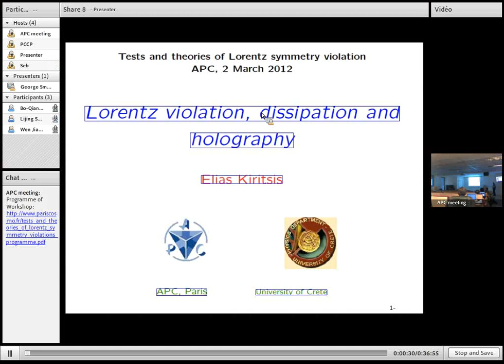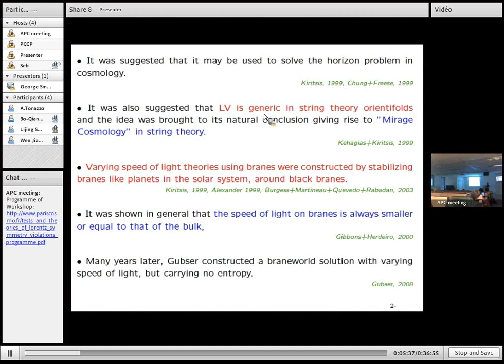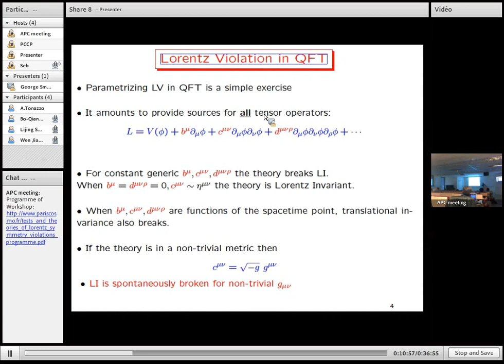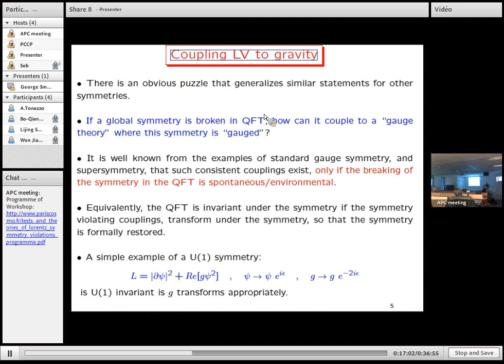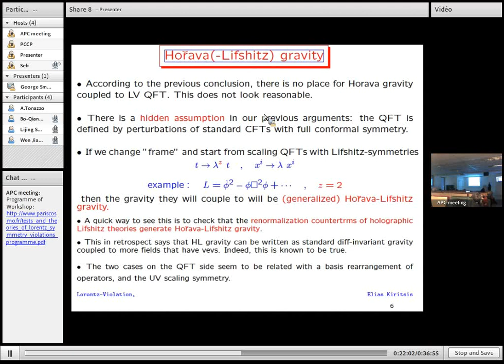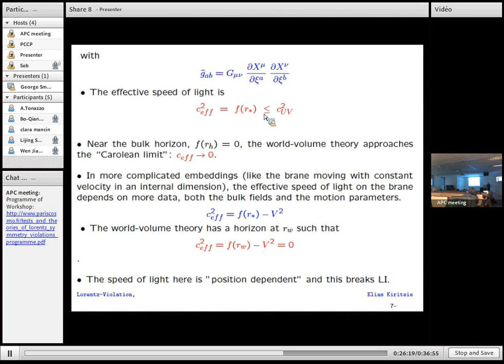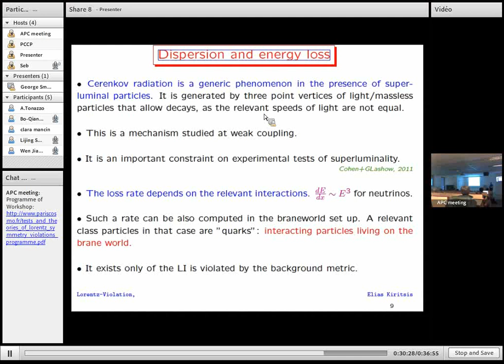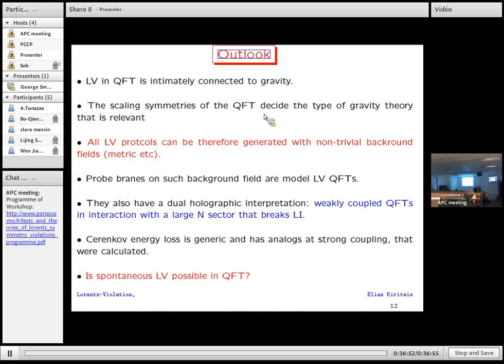Lorentz violation, dissipation and holography / E. Kiritsis